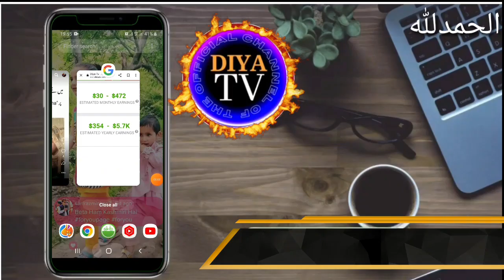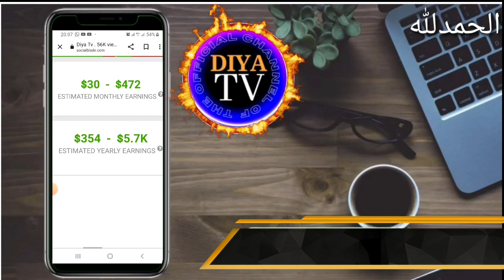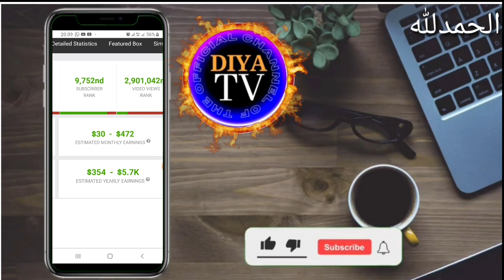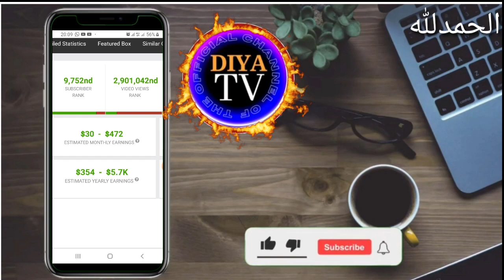youtube sy paisy kamany ka tarika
Earn Money From Youtube | Earn 200$ Monthly

free jazzcash Atm

snack video.id

,online earning,
make money
,how to make money online 2023,
earn money